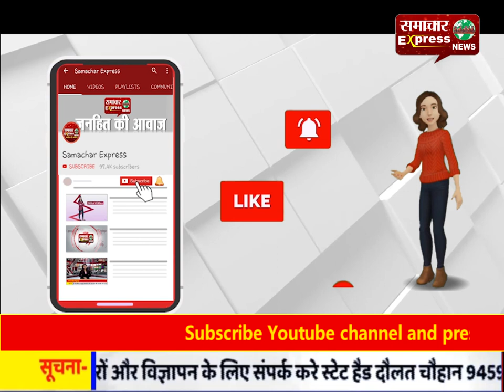सीएए नागरिकता छीनने वाला कानून नहीं है : मंत्री सोहन सिंह